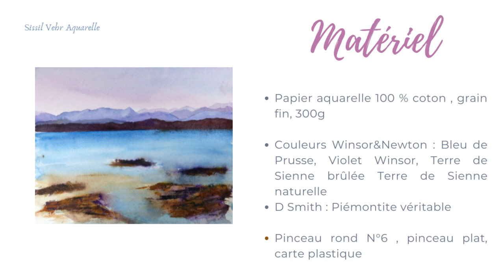Aquarelle : Transparence et créativité : Lac aux montagnes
Démo d'aquarelle : peindre montagnes et lac avec la transparence et lâcher prise avec les rochers

Chrono:
01:45  : le ciel
03:41  : les montagnes
07:08  : le lac
09:16  : les rochers

Pour apprendre et / ou progresser : tutoriels complets, en temps réel, expliqués étape par étape disponibles

Bonjour !